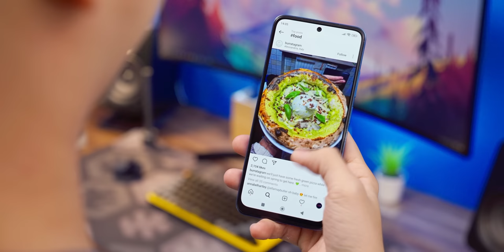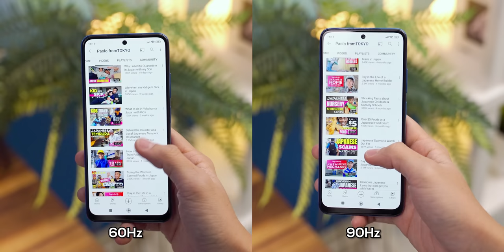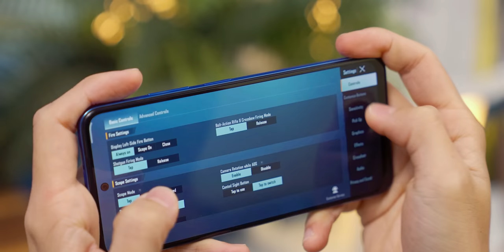Walau berbeda tapi tetap rekomen juga - Review POCO M4 Pro Indonesia!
Variasi.